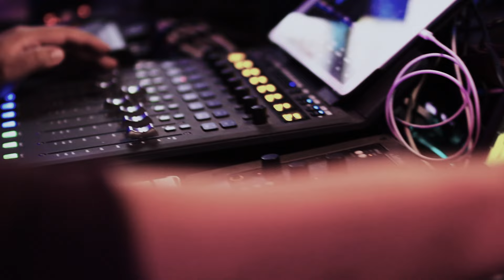Juanjo Vuelta en U - Dar Hasta Que Duela